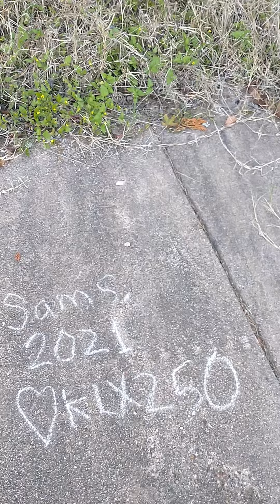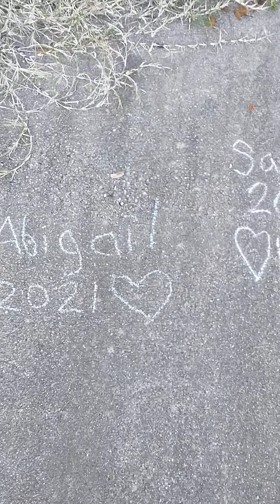kasi suli en tenpo mi pi jan lili - toki pona vlog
sina la, sona pi tenpo pini pi tenpo pi jan lili sina p... a a a pi nanpa wan li seme? (o.o pi pi pi pi)
nnn ken la.. nanpa wan tawa sina la, sona seme pi tenpo pini pi tenpo pi jan lili?

00:00 mi tawa lon sewi pi kasi suli
02:42 pakala lili mute la, monsuta li kama lili
03:49 tenpo pi lon poka mama meli mi
06:40 mi jo ala e jan ante
08:00 ike pi mama meli mi
09:03 jan li sitelen sin lon ma!

ike aaa, mi sike ala e ilo toki, tan ni sitelen tawa li suli tawa sewi :'

*sitelen ni la mi solin ala E kon